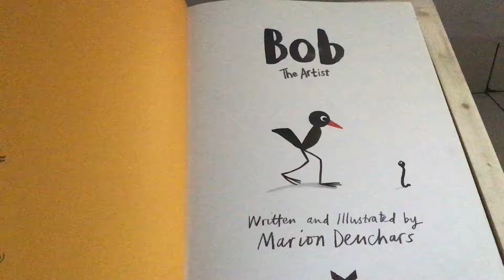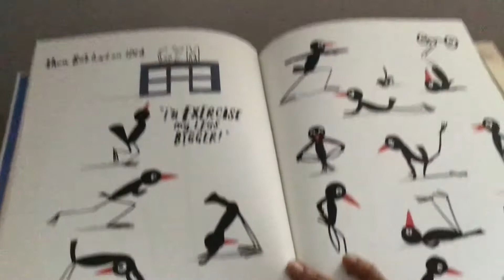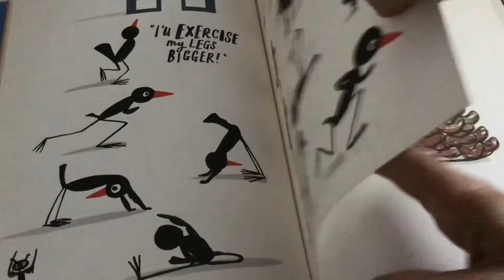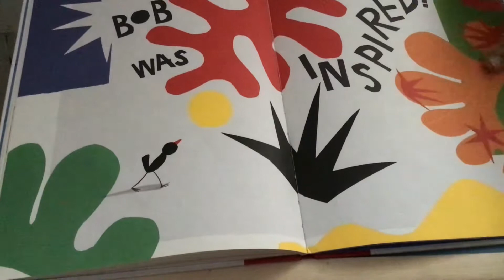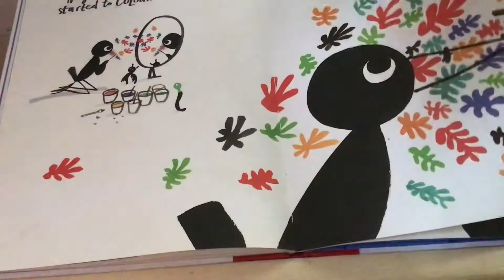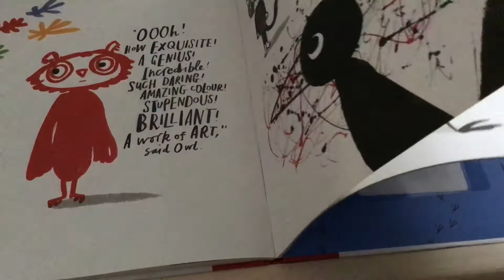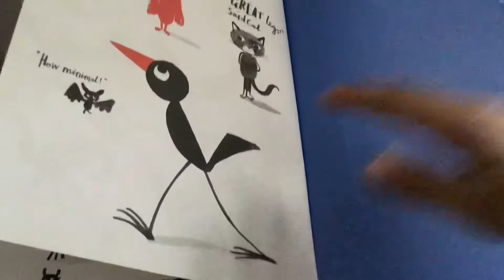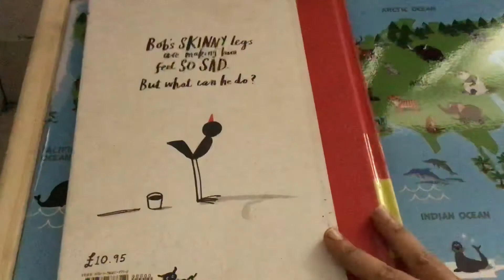Read aloud - Bob the Artist - children books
My 6 year old loves to read books. Here is a channel to record his favourite books. This book is called Bob the artist by Marion Deuchars